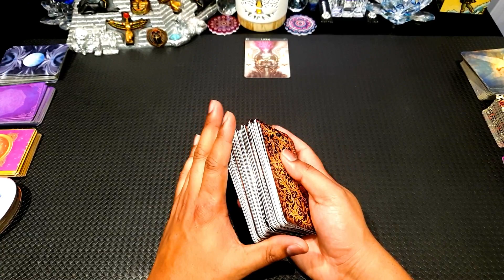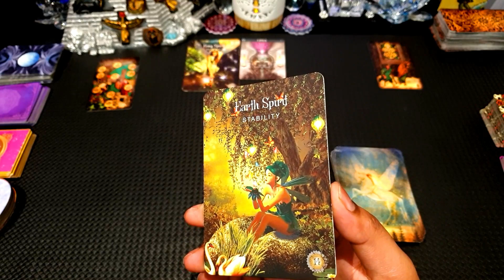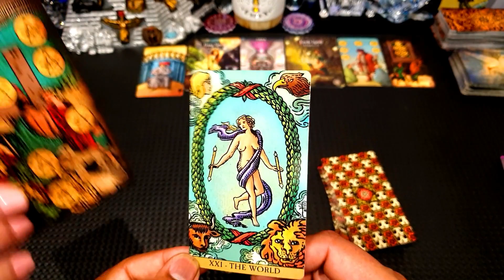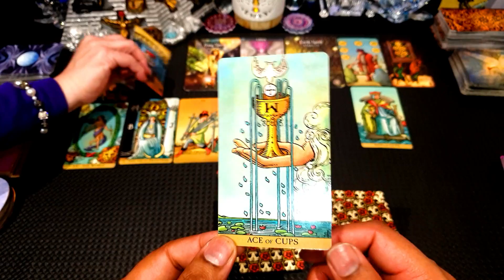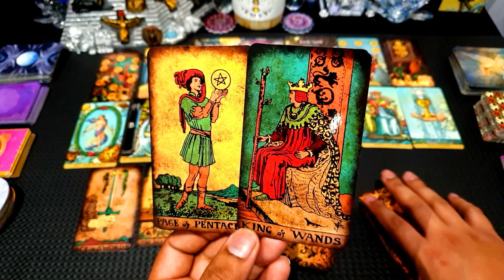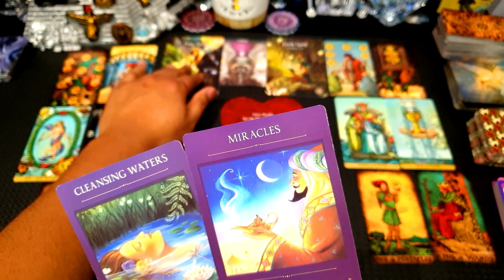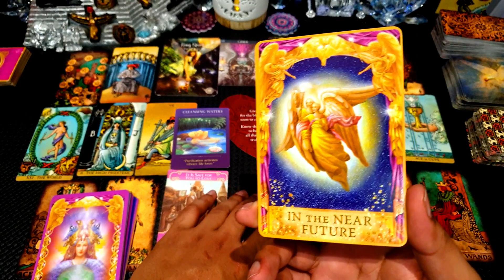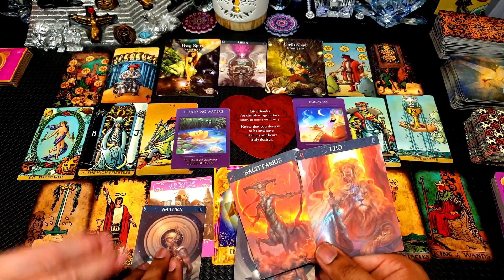LIBRA🔅🎈MUST 👀🔅🎈BIG MONEY! SO MUCH BLESSING COMING TO YOU & WISHES FULFILLED!🔅💰🔅💖💞TAROT OCTOBER 2022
I DO

TODAY’S  Messages __

Sincerely

SAM